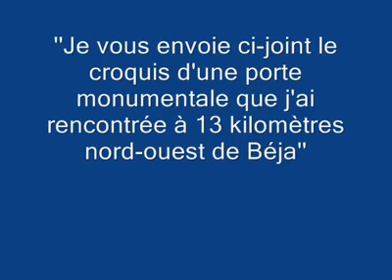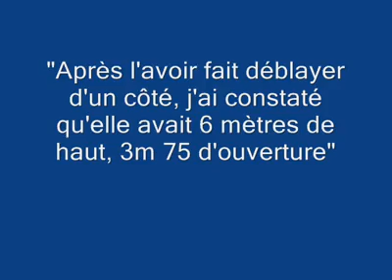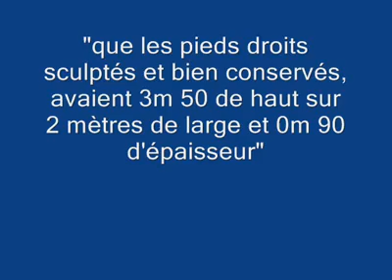AMDOUN ET SES ENVIRONS. TUNISIE